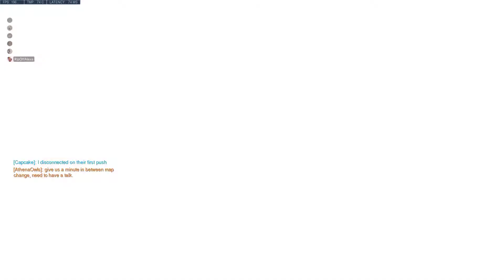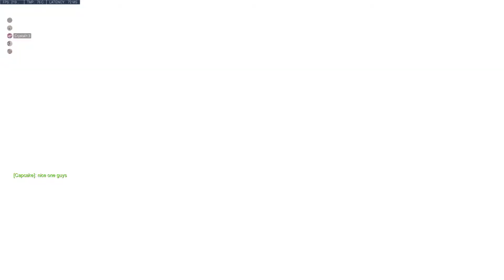Deception Scrim Vod - September 19th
Scrim for Team Deception September 19th